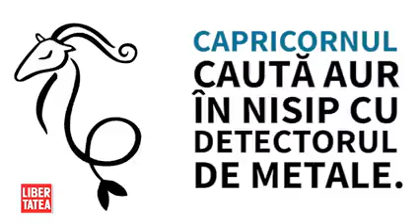Ce fac zodiile la plajă?